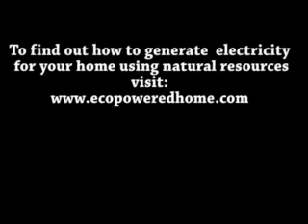Off Grid Energy To Completely Eliminate the Power Bill